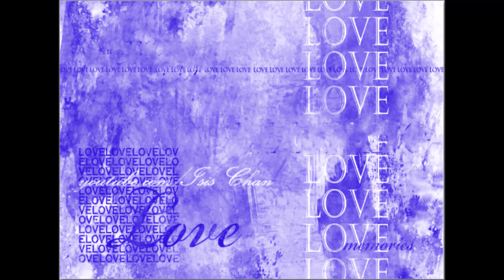basic ... abs | 腹部練習 03